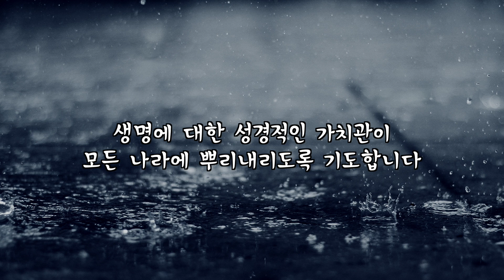낙태에 대한 주님의 마음 (데이빗 윌커슨 & 기도)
- Sharing The Grief of God
- Pen Knife Christians